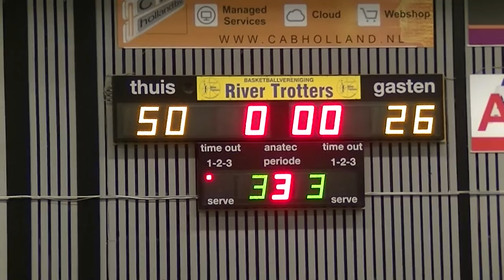24 september 2016 Rivertrotters U22 vs HBV The Jumpers U22 2 63-49 3rd period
24 september 2016 Rivertrotters U22 vs HBV The Jumpers U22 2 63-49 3rd period